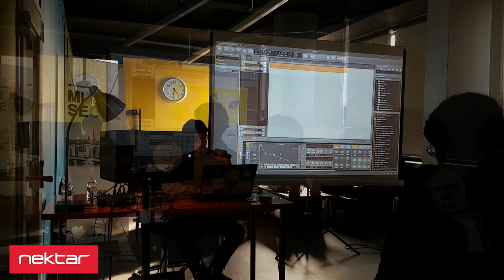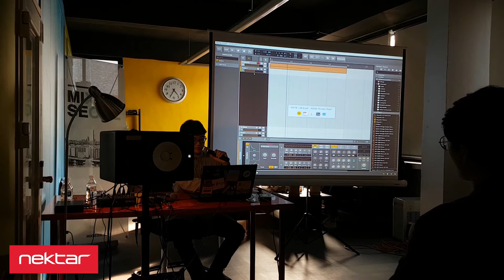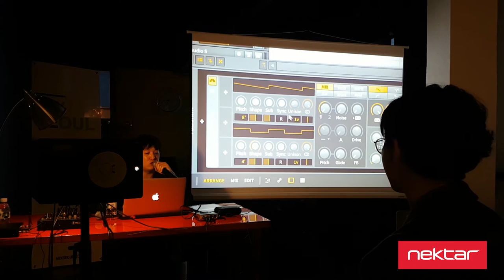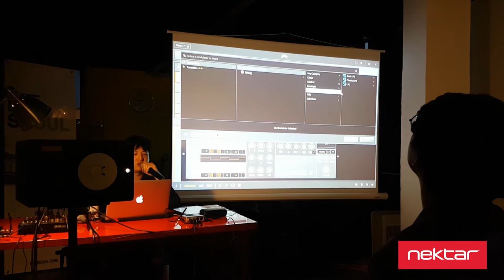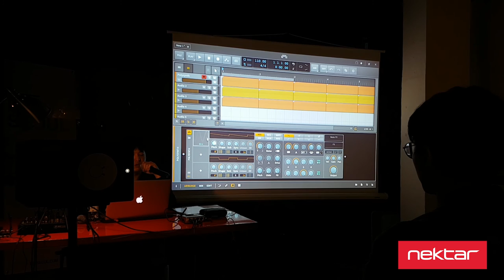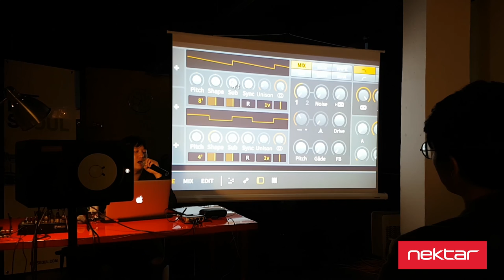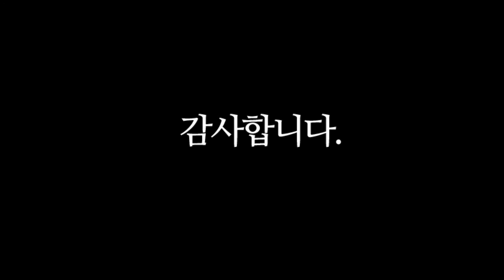랍티미스트 with 비트윅 스튜디오 2 세미나 (Loptimist with Bitwig Studio 2 Seminar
안녕하세요? 넥타코리아입니다.

넥타코리아와 서울신스(SEOUL SYNTH)의 주관으로 170311에 열린 비트윅 스튜디오 2(Bitwig Studio 2) 세미나입니다.
현장 영상 함께 감상하시죠. ^^